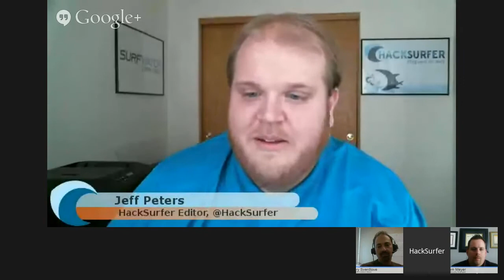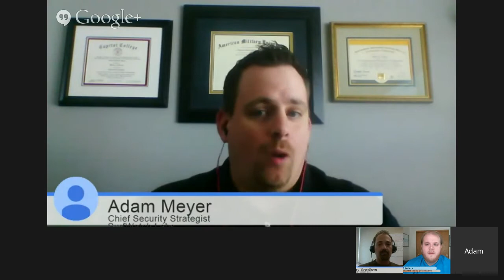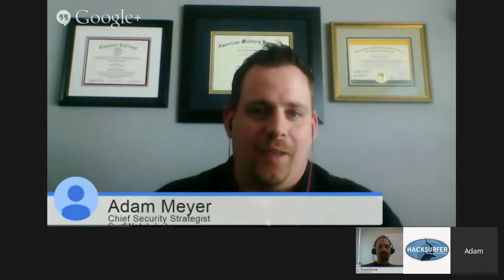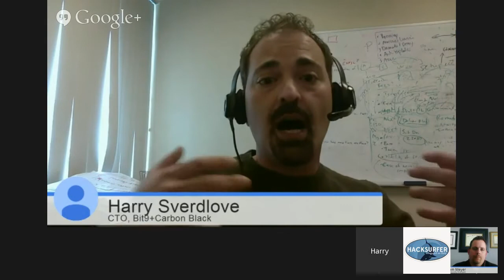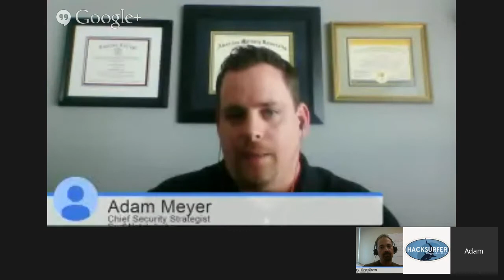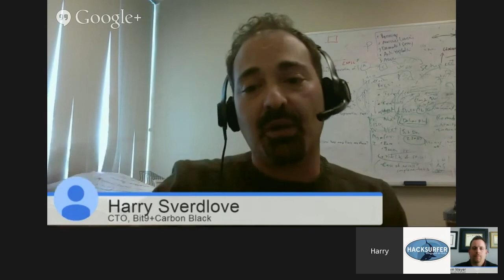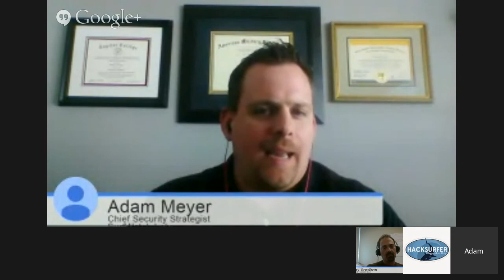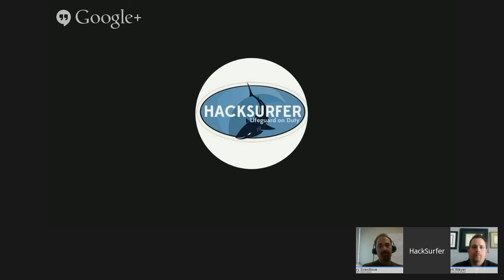Hacking Our Critical Infrastructure: Espionage and Cyberwar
When looking at potential cyber-attacks, critical infrastructure seems to be inextricably tied to ideas like espionage and cyberwar in a way that other sectors, no matter how impactful their recent breaches, are not.

On Tuesday, February 17th, HackSurfer will host a Google Hangout with panelists from SurfWatch Labs and Bit9 + Carbon Black to discuss some of the current issues facing critical infrastructure including recent destructive attacks, the rise in the number of nation states and groups with the ability to carry out those attacks, whether the level of concern being expressed by government officials and others is warranted, and what needs to be done to help those in the critical infrastructure sectors.

*PANELISTS*
-Adam Meyer, chief security strategist, SurfWatch Labs